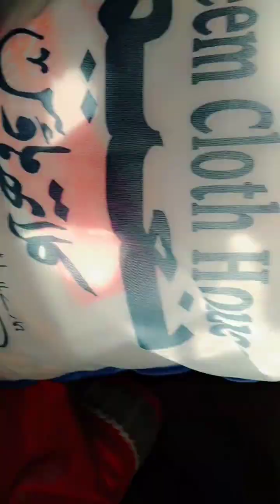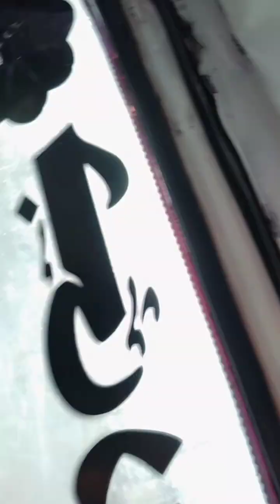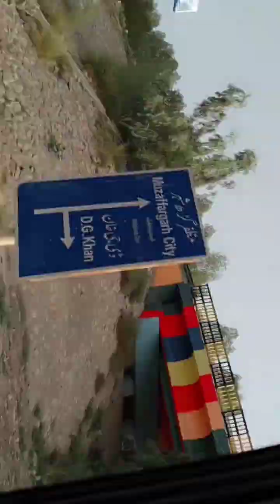multan gaye / cousion ki dholki enjoy ki boht maza Aya / rastay main cousion ki beti nay tang kiya😅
dholki